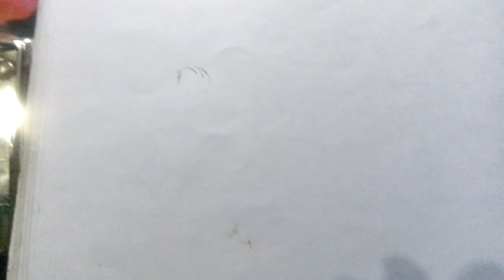Drawing tutorial/rapid sketch/composition/part-4